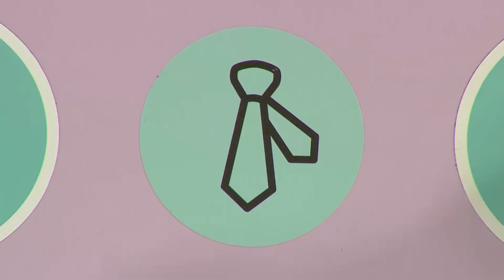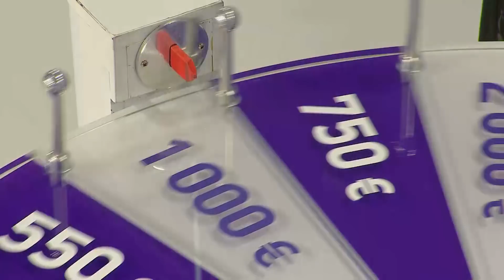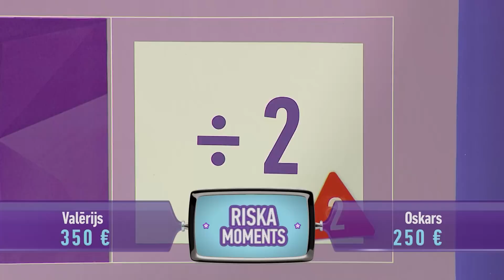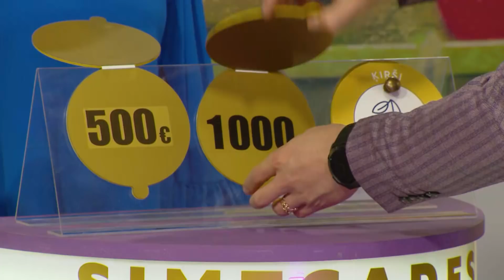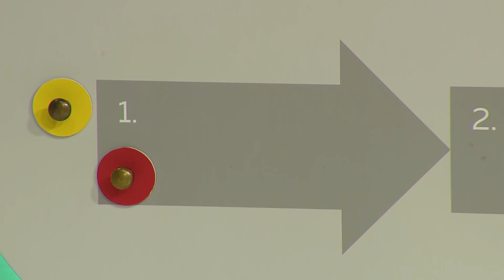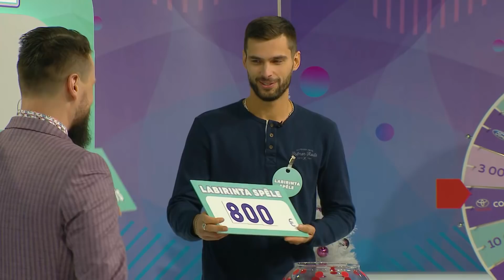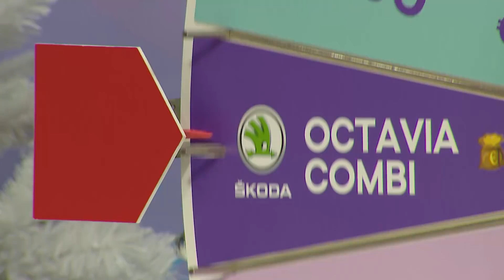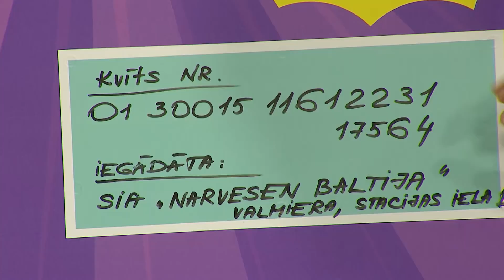SuperBingo TV izloze – 05.01.2020.